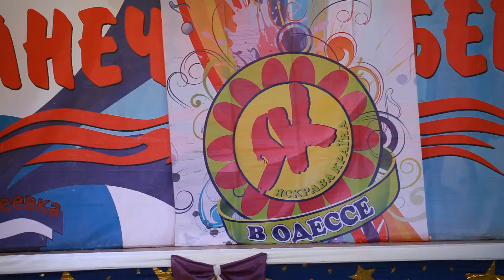Яскрава країна MVI 3358